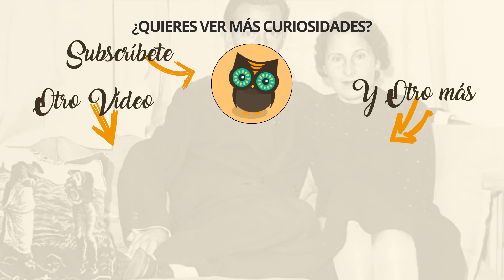Salvador Dalí y Gala | 4 curiosidades de su fascinante relación 🎨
En este artículo os vamos a hablar de la relación de amor entre uno de los pintores más destacados de la historia y su esposa, nos referimos por supuesto a Salvador Dalí y Gala. La obra del pintor fue muy conocida, así como su peculiar carácter, aunque seguro que no conocerás los detalles de su esposa ni el amor que unía a ambos. Si quieres conocer todas las curiosidades de la musa de Dalí, únicamente tienes que seguir leyendo estas líneas.

Su romántica historia perduró durante más de cincuenta años, en los que ocurrieron muchos episodios que transcendieron a la opinión pública. Posiblemente, Gala sea fuera una de las mujeres más odiadas de la época, ya que sus contemporáneos aseguraban que el carácter de la musa de Dalí era bastante complicado. Adéntrate más en su relación y en todas sus curiosidades junto a nosotros. ¡Descúbrela!